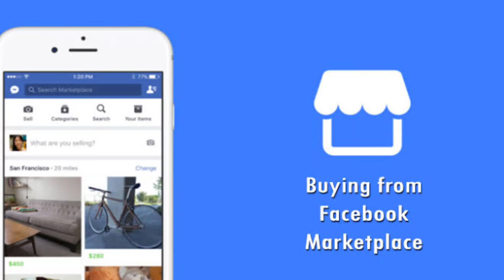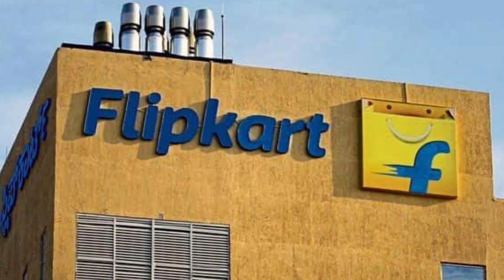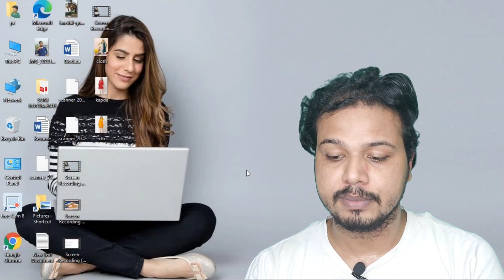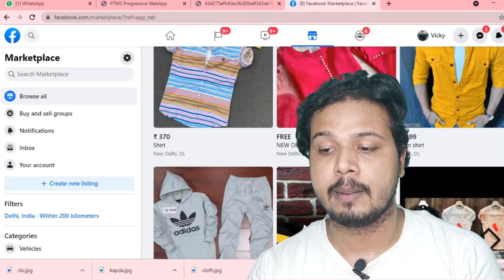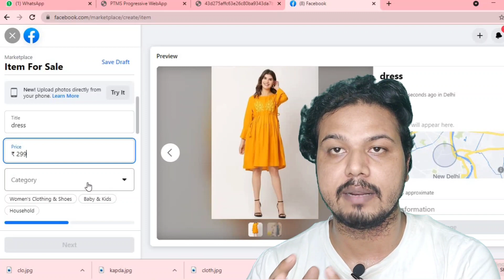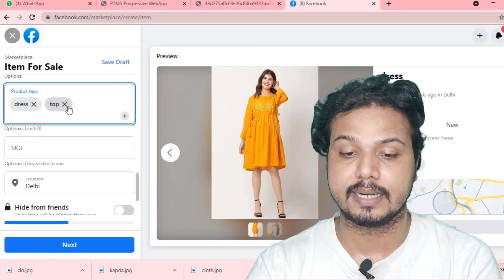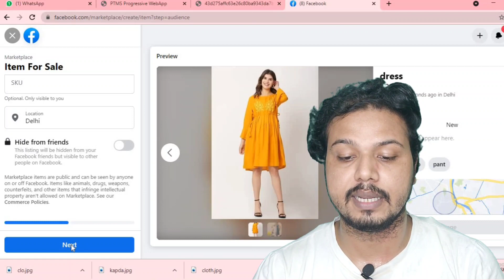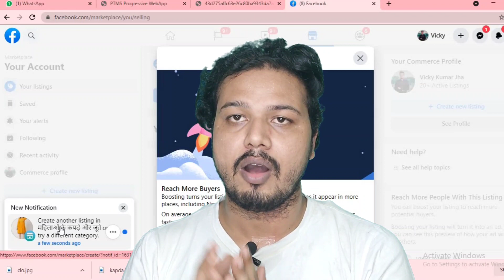Facebook se paise kaise kamaye | How to earn money from facebook (Facebook Earn Money) | fb earning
Topics Covered:-
fb earning
how to earn money facebook page
how to earn from facebook page
facebook earning
facebook earnings

Summery:-
how to sell on facebook
sell on facebook marketplace

👉  Mobile 📱  Typing jobs at home

My gears:-

😊दोस्तों अगर आपको हमारा विडियो पसंद आया तो कृपया लाइक👍 करे और आप हमसे कुछ कहना या पूछना चाहते है तो कृपया नीचे दिए कमेंट बॉक्स में अपनी बात लिखे ,हमारा यह विडियो देखने के लिए धन्यवाद !🙏🙏